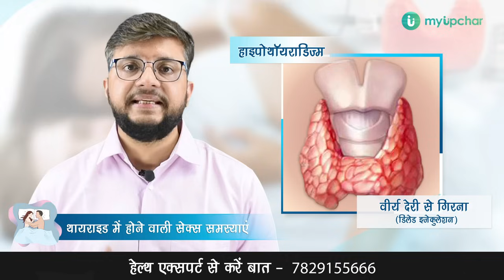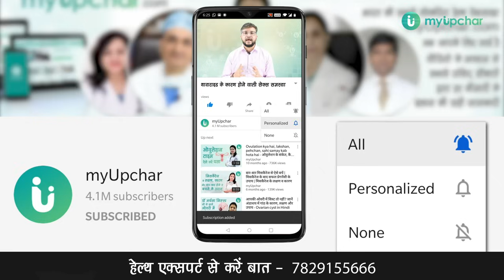थायराइड आपके सेक्स लाइफ पर इस तरह डालती है असर जानें बचने के उपाय -How Thyroid Affects Your Sex Life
myUpchar के हेल्थ एक्सपर्ट से बात करने के लिए 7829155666 पर मिस कॉल करें
How Thyroid Affects Your Sex Life - आज के समय में खराब लाइफस्टाइल और गलत खानपान के कारण महिलाएं ही नहीं पुरुष भी थायराइड जैसी समस्या का शिकार हो रहे हैं। थायराइड का खराब असर आपके शरीर के साथ-साथ सेक्स लाइफ पर भी पड़ता है। यही कारण है कि अक्सर पुरुष अपनी थायराइड और सेक्स लाइफ को लेकर हमसे सवाल पूछते हैं। जैसे
क्या थायराइड से शीघ्रपतन की समस्या होती है?
क्या थायराइड के कारण सेक्स टाइम कम होता है?
क्या थायराइड के कारण सेक्स करने का मन नहीं करता?
क्या थायराइड की वजह से लिंग में तनाव नहीं आता है?
क्या थायराइड की वजह से सेक्स ड्राइव में कमी आती है?
तो अब आप चिंता नहीं करें क्योंकि इस वीडियो में डॉ आयुष पांडेय जी ने Thyroid ke karan hone wali sex samasya aur uske upay के बारे में जानकारी दी है तो इस वीडियो के साथ अंत तक बने रहें और थायराइड आपके सेक्स लाइफ पर क्या असर डालती है और इससे बचने के लिए क्या करें के बारे में जानकारी प्राप्त करें।

urjas capsule & Massage Oil For Men, सभी यौन समस्याओं का एक समाधान

✔️  सेक्स टाइमिंग बढ़ाए ✔️  मजबूत तनाव दिलाए ✔️  शुक्राणुओं की संख्या बढ़ाएं ✔️  लिंग में ब्लड फ्लो बढ़ाए ✔️  मजबूत और देर तक तनाव पाएं

डॉक्टर से सीधे फोन पर बात करने के लिए myUpchar app डाउनलोड करें

आप myUpchar पर लॉग इन करके अपना कोई भी सवाल पूछ सकते हैं